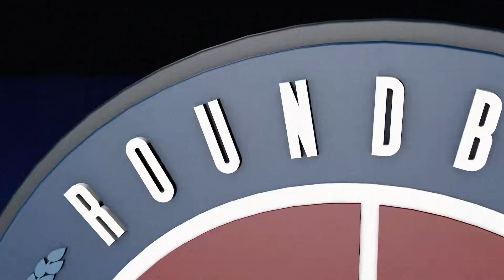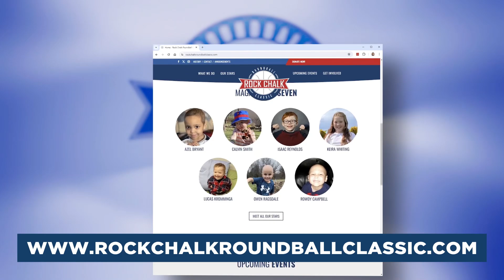Rock Chalk Roundball Classic